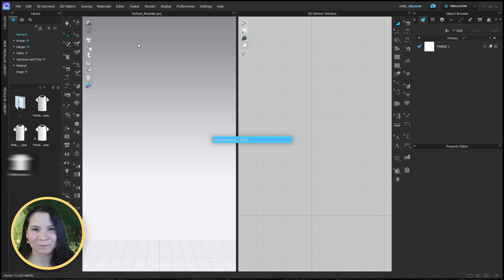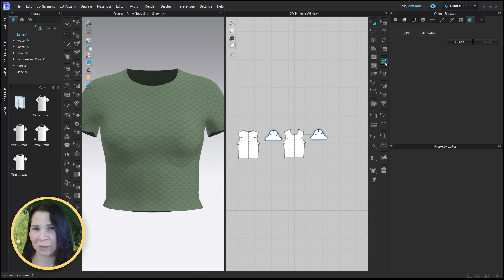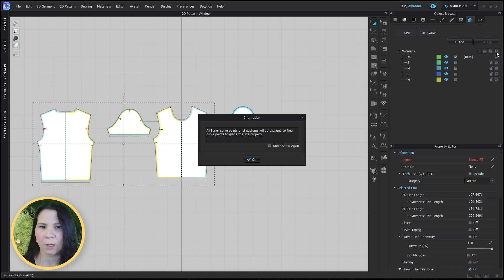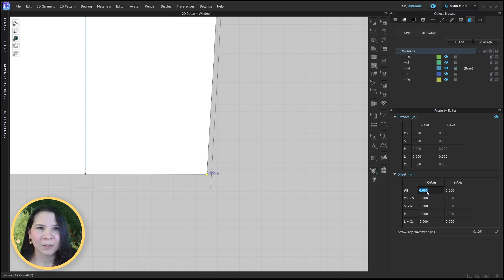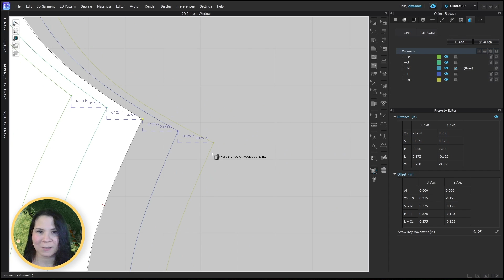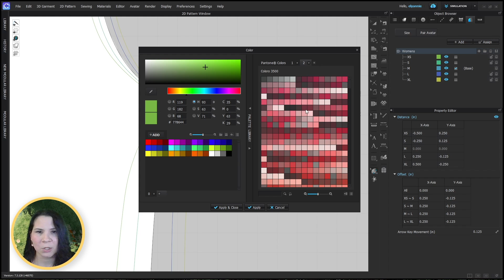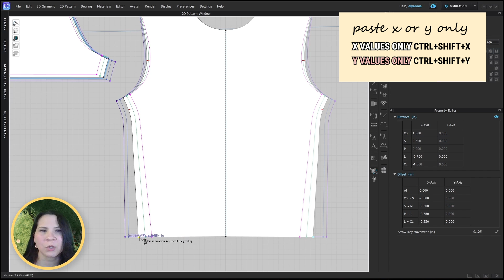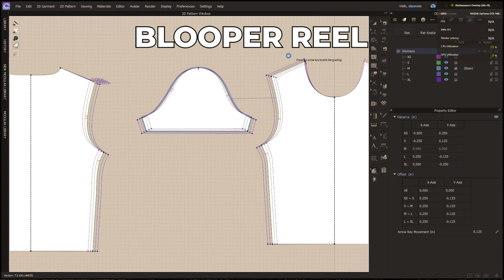How to Easily Grade a Pattern in Clo3D: In 5 Simple Steps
CLO3D GRADING TUTORIAL

This tutorial covers key steps, from working in the Grading Tab to establishing your sizes to refining and iterating your graded pattern using various methods. 👗💻🚀
CHAPTERS
00:00 - INTRO
00:19 - STEP 1: OPEN YOUR CLO3D FILE
00:33 - STEP 2: LOCATE THE GRADING TAB
01:09 - STEP 3: DEFINE YOUR SIZE RANGE
01:58 - STEP 4: ASSIGN SIZE RANGE TO THE PATTERNS
02:50 - STEP 5: ADJUSTING GRADING VALUES
06:01 - TIP! CHANGE SIZE COLORS
06:47 - CONTEXT MENU & SHORTCUTS
08:36 - BLOOPERS